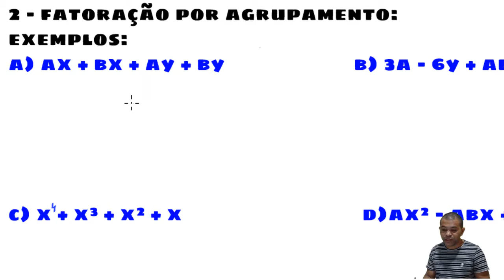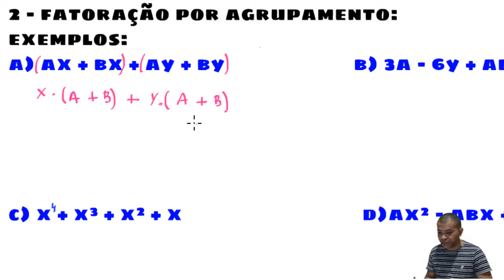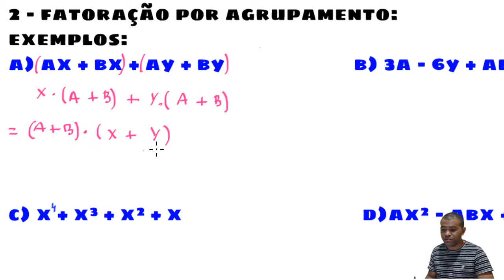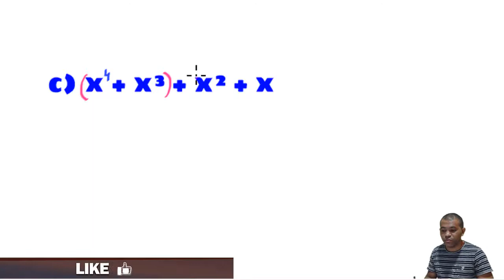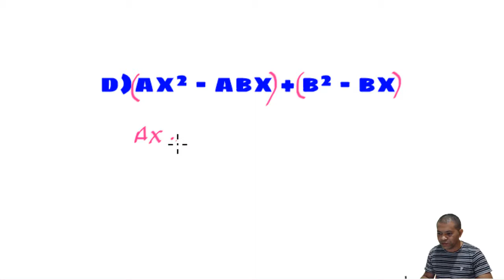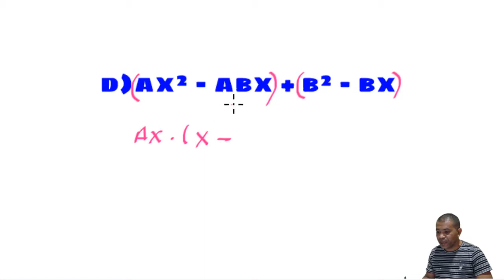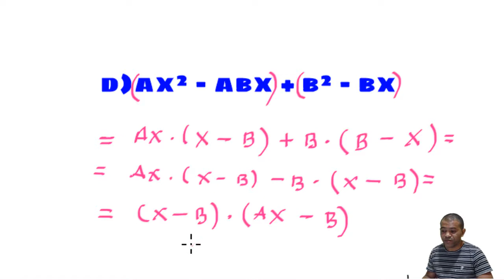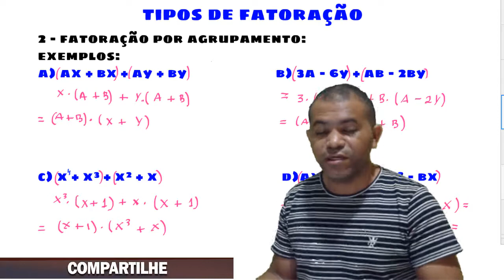FATORAÇÃO [POR AGRUPAMENTO] | Aula 02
Na aula de hoje vou ensinar você a fatorar um polinômio. Esta é a segunda aula sobre fatoração, nela vamos fatorar expressões algébricas usando o método "Fatoração por agrupamento".

Para usar o método Fatoração por agrupamento, devemos em primeiro lugar agrupar os termos que têm elemento fator comum e depois fatorar os grupos comuns que apareceram após a primeira fatoração.